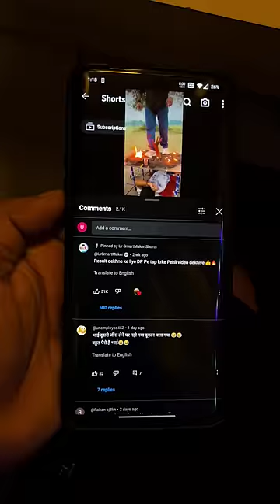Jabardast idea 😳 Bomb fatne wale scenes aise lete hai filmo me 😲🔥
Watch Full videos with details only on : Ur SmartMaker